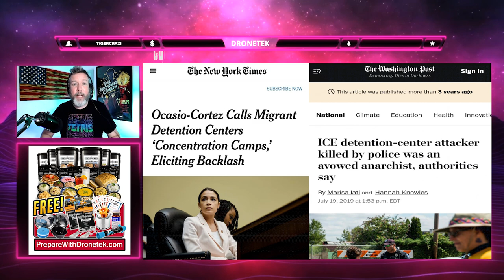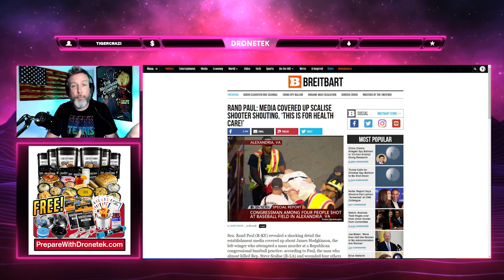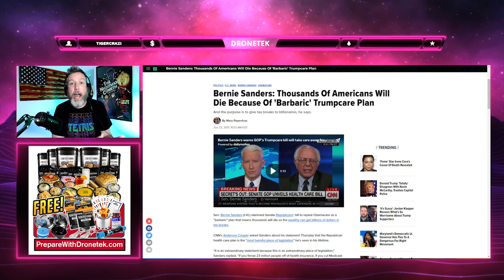LOL: CNN Host Is NOT Buying AOC's LATEST Conspiracy Theory